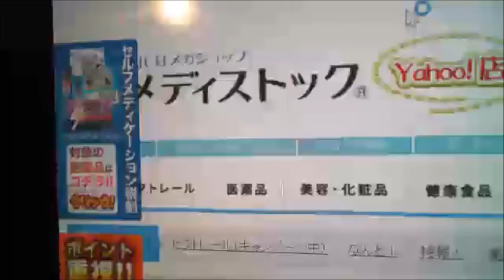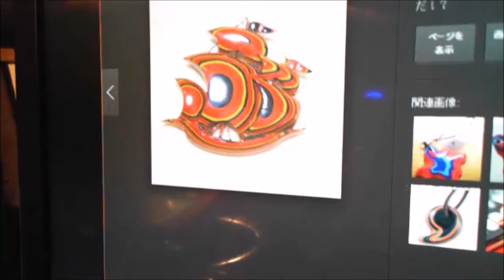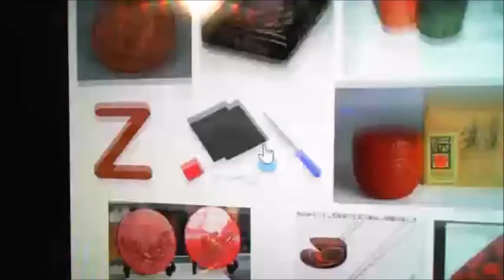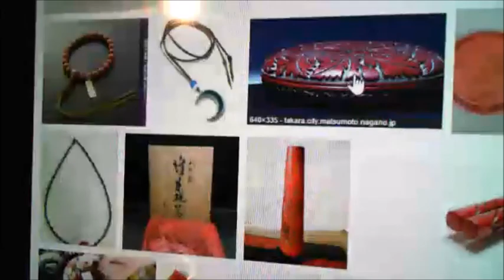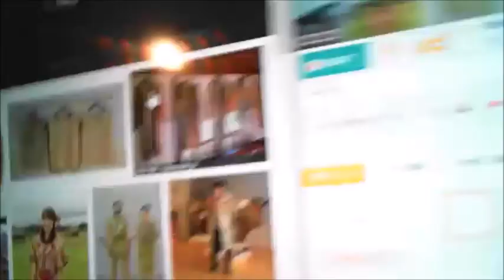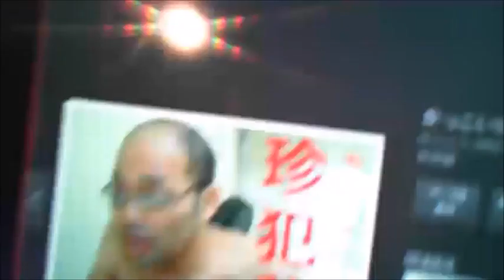【和道】 配信で億万長者になる男の放送【ふわっち】2017/2/6